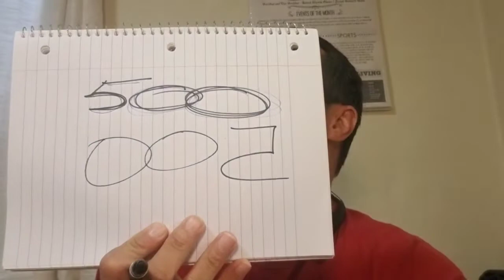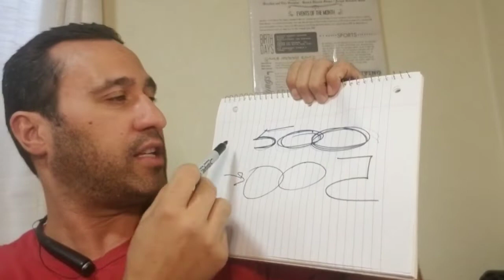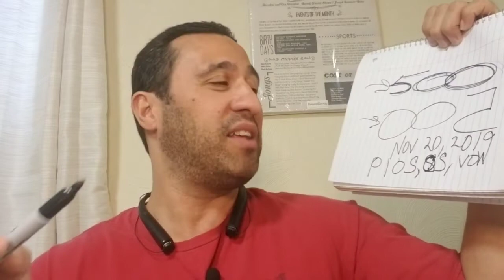500 Subscribers Give Away Make Sure You Comment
It took us 4 months to do it, but we made it to 500 subscribers. This Saturday we will be conducting our give away. Thank you for being here. At plant based homestead prepper we have been growing YouTube. We want to thanks our 500 subscribers and say thank you. We did it the fastest way growing youtube.